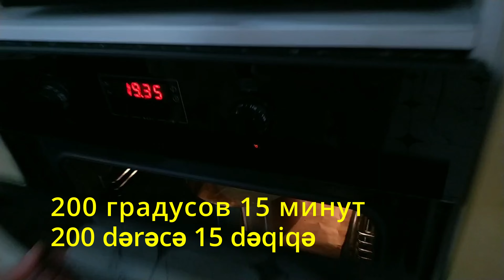Торт "птичье молоко" лучший рецепт ! Нежный и вкусный !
Торт "птичье молоко"
Ингридиенты
ТЕСТО:
-Яйца(желток) - 8шт
-Разрыхлитель - 1ч.л
СУФЛЕ:
-Масло сливочное - 200 гр
-Сгущенка - 300 гр
-Желатин - 20гр + 150мл воды
-Сахар - 200гр + 80мл воды
-Яйца(белок) - 8шт
ГАНАШ:
-Темный шоколад - 150 гр
-Белый шоколад - 50гр
Форма: 22см в диаметре.

"Quş südü tortu"
Tərkibi
XƏMİR:
- Yumurta (sarısı) - 8 əd
-Şəkər - 125 q
- vanilin - 1/2 çq
- qabartma tozu - 1 x.q
- Un - 130 q
- Kərə yağı - 100 q
SUFFLE:
- Kərə yağı - 200 q
- qatılaşdırılmış süd - 300 q
- Jelatin - 20 q + 150 ml su
-Şəkər - 200q + 80ml su
- Yumurta (zülal) - 8 əd
QANAŞ:
- Tünd şokolad - 150 q
- ağ şokolad - 50 q
Forma: 22 sm diametrdə.